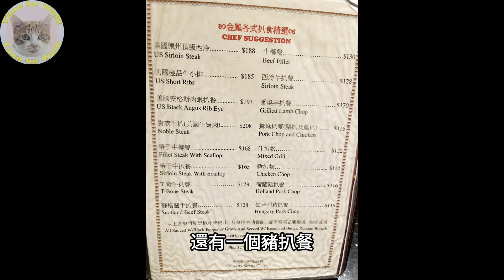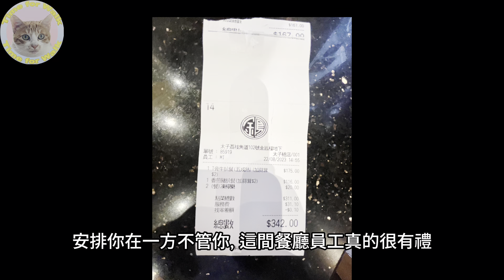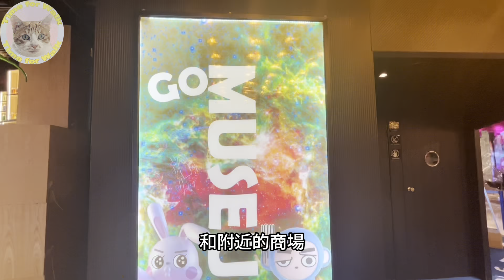香港美食:1969年平民扒房, 尋找香港山頂大富翁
今天我們一起 試食1969年的平民扒房,  一起去香港山頂，尋找大富翁

00:00:00 預覽
00:00:37:00 坐渡輪去香港
00:01:02:17 新銳藝術家GAKU（佐藤楽音) 展覽
00:01:20:26 金鳳餐廳
00:01:50:00 餐牌
00:01:58:05 上菜
00:02:32:22 食物評語
00:03:06:18 結帳
00:03:10:27 山頂纜車
00:03:50:07 太平山遊歷